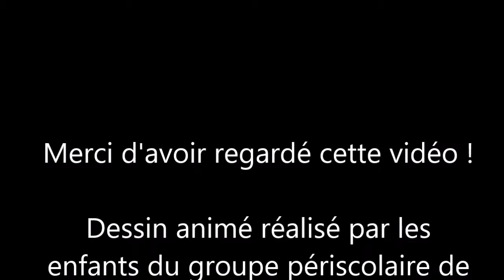vidéo : dessin animé fait par un élève de l'atelier périscolaire NAP peinture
Dessin animé réalisé à partir de dessins d'enfants de l'école de Beaucroissant lors de l'atelier périscolaire de peinture et dessin.
Steeve et Doc, la grande aventure.
Animation réalisée par l'équipe No (9 ans).